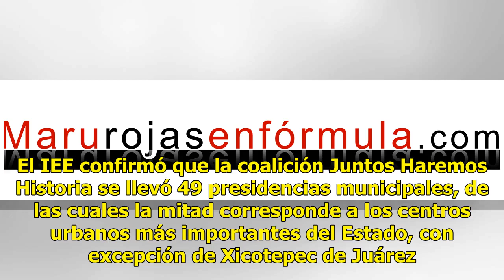Pierde PAN Ayuntamientos en Puebla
Puebla.- Pese a obtener la gubernatura, el PAN se desplomó en las elecciones locales al ganar 41 de los 217 municipios que conforman el territorio poblano, según los cómputos finales del Instituto Electoral del Estado (IEE).También puedes leer: Encuentran boletas electorales en cajas de leche en Pue...